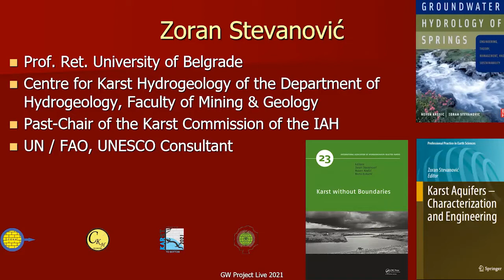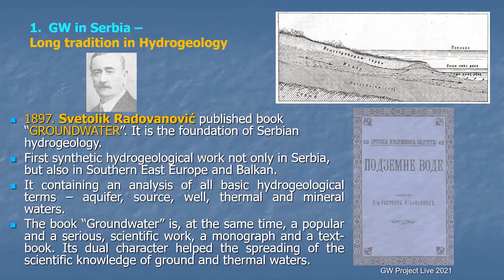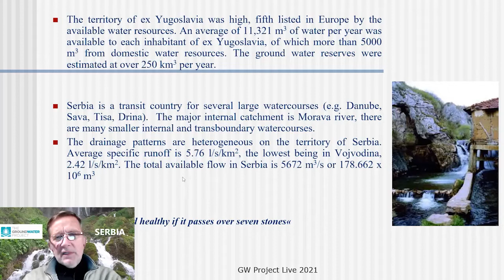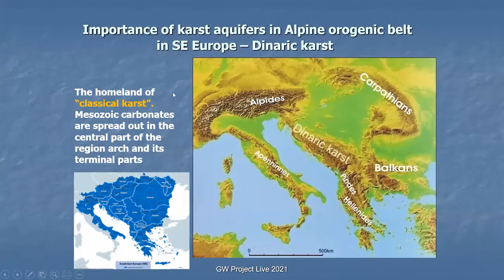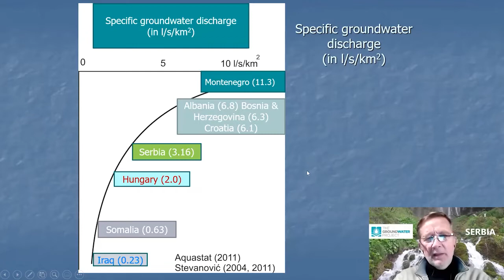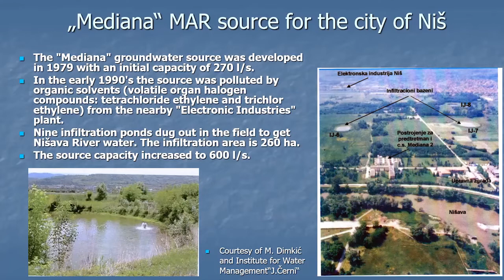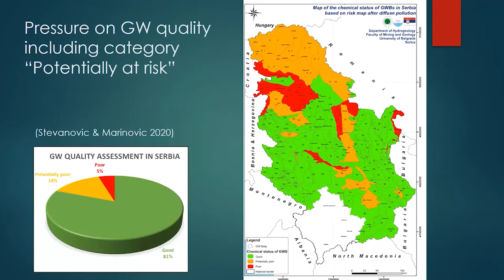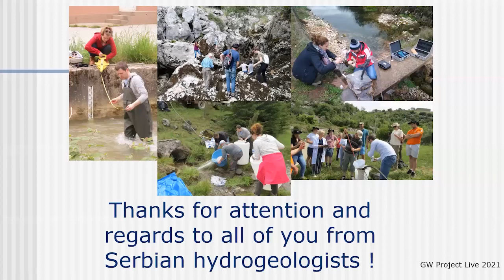Groundwater Talks Webinars - Serbia - Zoran Stevanovic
Learn about groundwater in Serbia in today’s Groundwater Around the World Webinar!

Zoran Stevanovic will be your guide in a tour on the hydrogeology and the history of exploration, current states and his experience in dealing with the problems in hydrogeology in Serbia!

You’ll get to know the complex geology of the country and, as a result, the very heterogeneous hydrogeological settings found there.